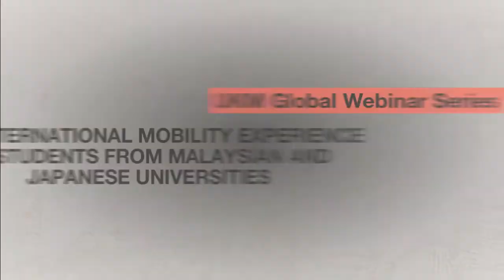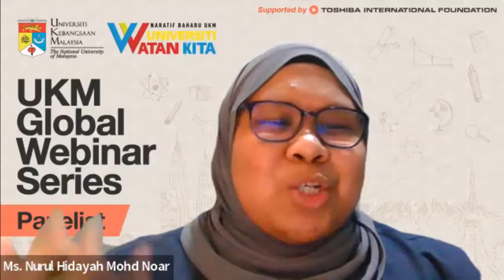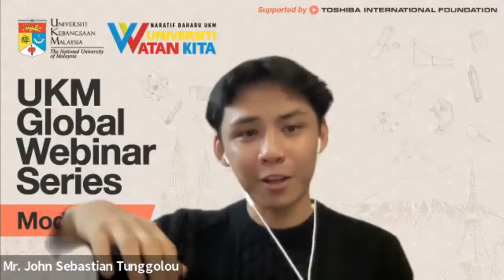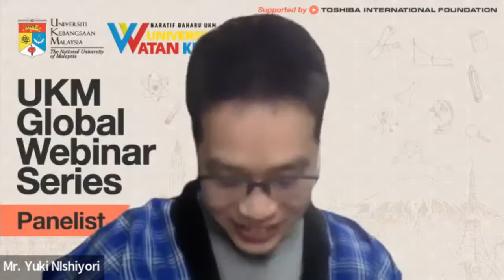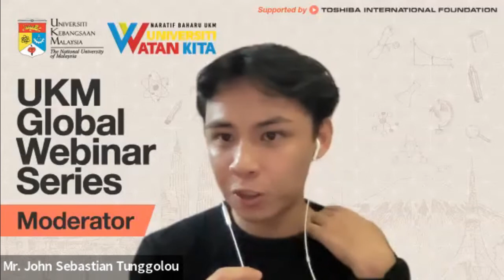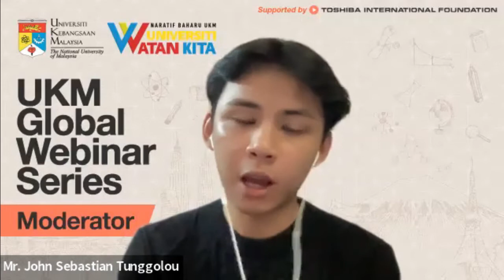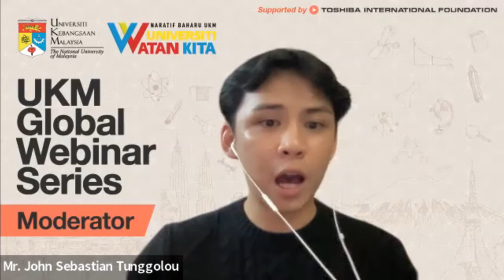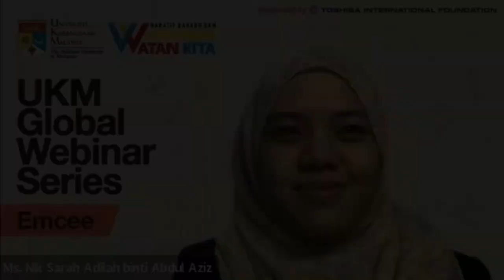Webinar - The International Mobility Experience of Students from Malaysian & Japanese Universities